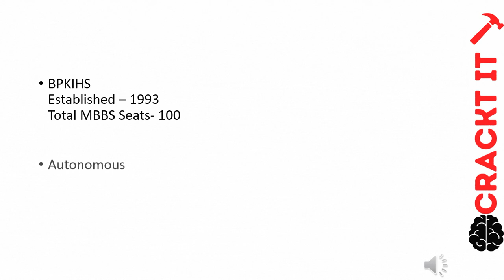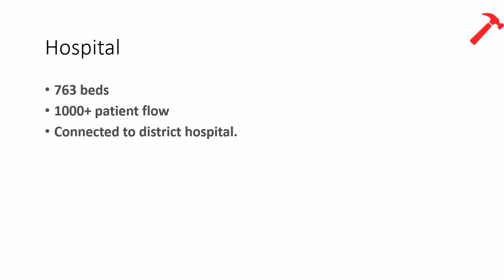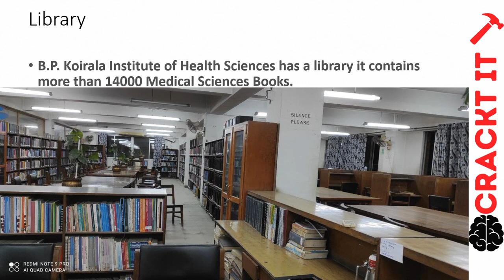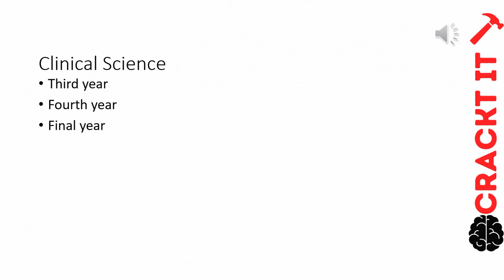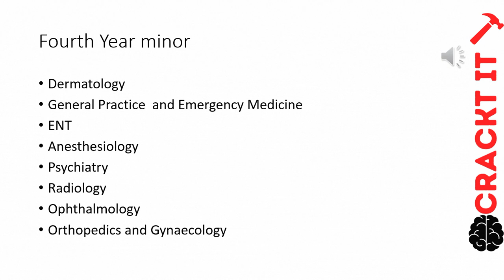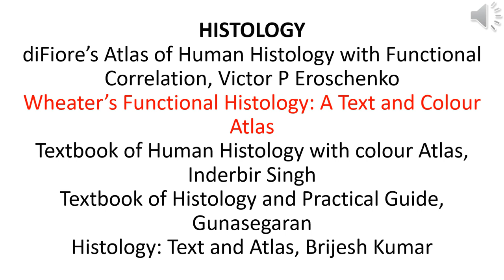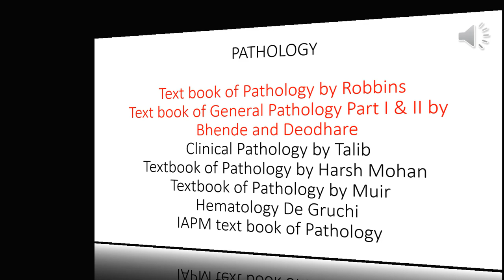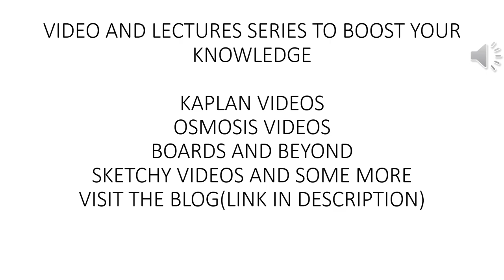BP KOIRALA INSTITUTE OF HEALTH SCIENCES | MBBS SYLLABUS, SEAT DISTRIBUTION, COURSE DESCRIPTION |2021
Visit our blogs:
Free MBBS/BDS notes, BOOKS AND MORE STUDY MATERIALS:

Scholarship criteria of B. P. Koirala imedical college Nepal
Admission process of B. p. Koirala Medical College Nepal
Tuition fee of B. P. Koirala Medical college Nepal
B. P. Koirala Institute of Health Sciences
MBBS in Nepal
bpkihs mbbs entrance exam
Tuition fee of government medical colleges in Nepal

vibrant institute for medical education
mbbs in bpkihs
bpkihs past questions
bpkihs mbbs entrance
bpkihs dharan 2021
Medical Student

Medical School
vibrant institute nepal
Name institute nepal
Doctor's office near me
Bachelor of Surgery
Bachelor of Medicine
name institute
and bp koirala institute of health sciences’s very nearest
in dharan nepal bp koirala institute of health sciences is
bpkihs about college bp koirala institute of health sciences
koirala institute of health sciences bpkihs full video mbbs
p koirala institute of health sciences bpkihs full video
b p koirala institute of health sciences bpkihs full
b p koirala institute of health sciences important tips
nepal b p koirala institute of health sciences important
in nepal b p koirala institute of health sciences important
mbbs in nepal b p koirala institute of health sciences
dharan map b p koirala institute of health sciences
l b p koirala institute of health sciences drone
nepal l b p koirala institute of health sciences
in nepal l b p koirala institute of health sciences
from b p koirala institute of health sciences entrance exam
b p koirala institute of health sciences 2007 biology
for admission b p koirala institute of health sciences dharan
purpose b p koirala institute of health sciences dharan
described about b p koirala institute of health sciences
mbbs abroad b p koirala institute of health sc
MBBS Abroad
Women's health clinic
koirala institute of health sciences 2007 biology
p koirala institute of health sciences 2007 biology
koirala institute of health sciences
p koirala institute of health sciences
mbbs entrance exam in nepal
mbbs salary in nepal
mbbs college in nepal
mbbs scholarship in nepal
mbbs course in nepal
mbbs in nepal lowest package
mbbs in nepal quora
mbbs in nepal fee structure 2020
indian embassy mbbs
mbbs in nepal for indian students
mbbs in nepal fees structure
mbbs in nepal eligibility
mbbs in nepal country
mbbs in nepal 2020
mbbs in nepal
cee mbbs
mbbs in medical mbbs
manipal mbbs
mbbs in pahs
mbbs in iom
mbbs abroad
nepal mbbs
mbbs mcqs with explanation
mbbs mcqs
mbbs entrance mcqs
mbbs entrance preparation
Top mbbs colleges in Nepal
MBBS Nepal
MBBS syllabus in Nepal
How to get admission in B. P. Koirala Nepal

काठमाण्डौ विश्वविद्यालय
drone shots
medical ollege
cee nepal

bio mcqs
biology mcqs
medentree mcqs
BPKIHS Entrance
IOM Entrance
BDS Entrance
MBBS Entrance

Bpkihs dharan

MBBS Nepal Admission
Kathmandu University courses
concellor in nepal
Mbbs in Nepal
mcqs with explanation

Medical Entrance Preparation

BPKIHS Fee structure
Common Entrance Exam

MBBS colleges in Nepal
MBBS Admission in Nepal
Direct Admission in Nepal
MBBS in Nepal 2021
MBBS study in Nepal
MBBS entrance in Nepal
MBBS fees in Nepal
MBBS in Kathmandu University
MBBS scopes in Nepal
biology mcqs for neet
past mcqs with solutions

MCI Approved colleges in Nepal
B. P. Koirala Admission Process
B. P. Koirala MBBS College
MBBS scholarship opportunities in Nepal

Govt. Medical College in Nepal
B. P. Koirala Institute Nepal
Why BPKIHS is No.1 medical college of nepal
MBBS in NEPAL 2020 - Full Details || MBBS in BPKIHS 2020 - Part 03